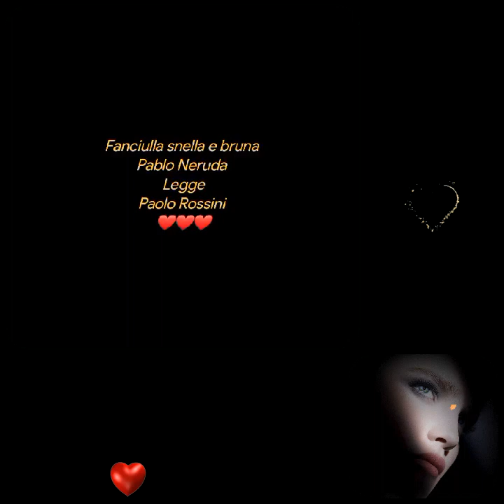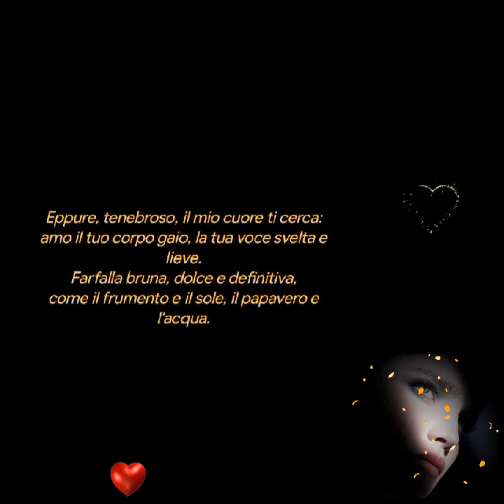Fanciulla snella e bruna Pablo Neruda Legge♥️Paolo Rossini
Fanciulla snella e bruna
Pablo Neruda
Legge
Paolo Rossini

Fanciulla snella e bruna, il sole che crea la frutta,
quello che incurva le alghe e fa granire i grani,
creò il tuo corpo gaio, i tuoi di luce
e la tua bocca che sorride col sorriso dell'acqua.

Un sole nero e ansioso ti si avvolge a ogni filo
dei tuoi neri capelli, quando stiri le braccia.
Tu giochi con il sole come un ruscello
e due oscuri ristagni lui ti lascia negli occhi.

Fanciulla snella e bruna, niente a te mi avvicina.
Tutto da te mi scosta come dal mezzogiorno.
Tu sei la gioventù frenetica dell'ape,
l'ubriachezza dell'onda, la forza della spiga.

Eppure, tenebroso, il mio cuore ti cerca:
amo il tuo corpo gaio, la tua voce svelta e lieve.
Farfalla bruna, dolce e definitiva,
come il frumento e il sole, il papavero e l'acqua.

Creative video
annare53 ♥️